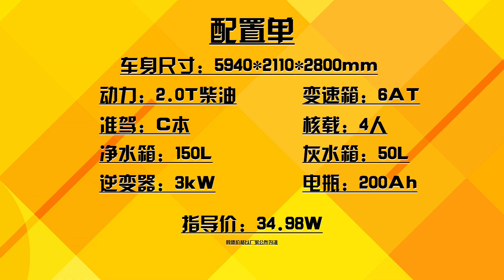大厂房车也不贵！2.0T+6AT夫妻都能开，全景天窗比小车牛【房车情报】